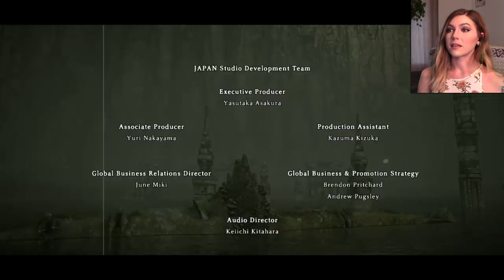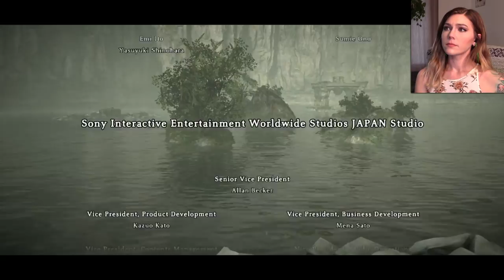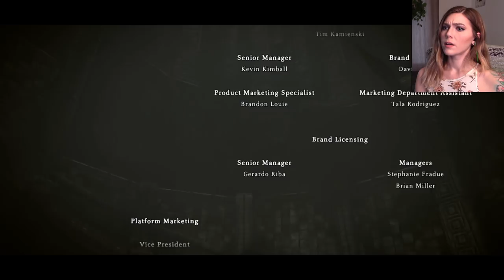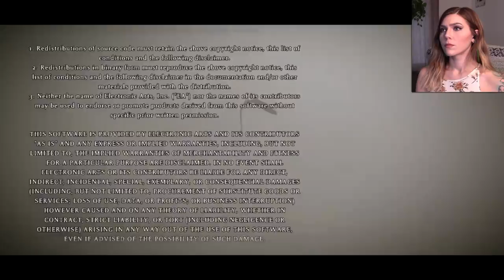It Got Me! | Final Ending (BLIND) | Shadow of the Colossus | Marz Plays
We finally conclude our Journey... and boy was it a beautiful one. I cannot praise this game enough. It was visually breathtaking, fun, challenging and emotionally touching. It's always a pleasure to play a game that can depict the natural world in a beautiful light.

►|MARZ CONTRIBUTORS!|
★ Casey M ▪ Jimmy R ▪ Dolphin ★

Sarai M ▪ Richard Y ▪ Arseni P ▪ Kai B ▪ Alex P ▪ Romil B